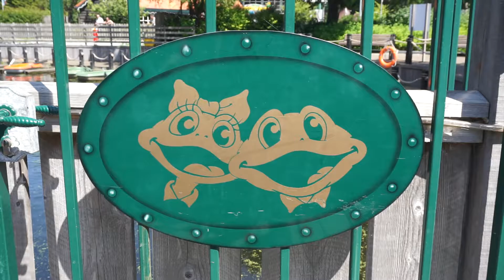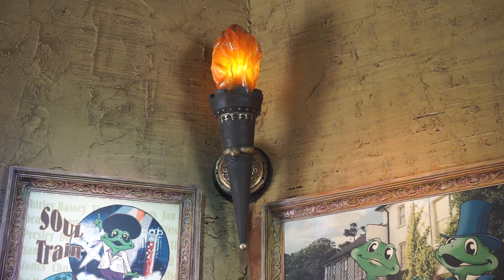Duinrell - Wonderland - Walkthrough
Review: Bevor meine Verlobte und ich in einen Freizeitpark fahren, checken wir im Vorfeld immer die Feiertage und Ferientermine ab. Das führt dazu, dass wir den Park im Normalfall fast für uns alleine haben und Wartezeiten zu einem Fremdwort degradiert werden. Leider haben wir die Rechnung ohne die niederländischen Grundschulen gemacht, die anscheinend alle auf einmal nach Duinrell wollten und den Park aus allen Nähten platzen ließen. Trotzdem befand sich im Wonderland praktisch kein Mensch, und das ist angesichts der liebevoll gestalteten Märchenszenen, der interaktiven Stationen und des augenzwinkernden Humors absolut unverständlich. Ich finde es sehr schade, dass Teile des heutigen Freizeitparkpublikums so hektisch bzw. rücksichtslos geworden sind und nicht mal mehr fünf ruhige Minuten finden, um detailreiche Attraktionen oder Themenwelten zu würdigen.
Bewertung: 8 Punkte
Freizeitpark: Duinrell
Attraktion: Wonderland
Typ: Märchenwald
Hersteller: Duinrell